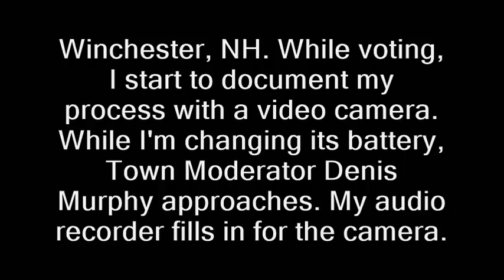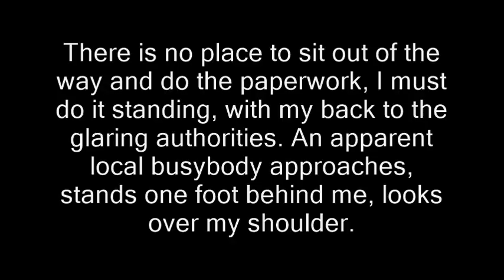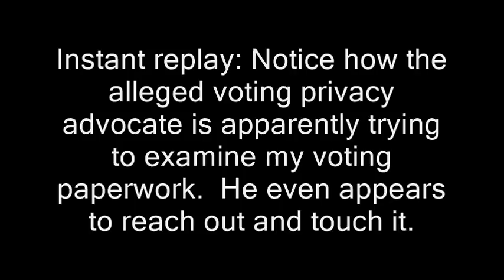Is this voter intimidation? (Winchester, NH)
Election, 2018, cops, police, voting, voters, voter intimidation, polls ballots secret ballots town moderator Denis Murphy, libertarian, free state project, molly kelly john sununu, governor donald trump president house senate results town hall.  race wins loses republicans democrats. First amendment freedom of the press voting rights act.